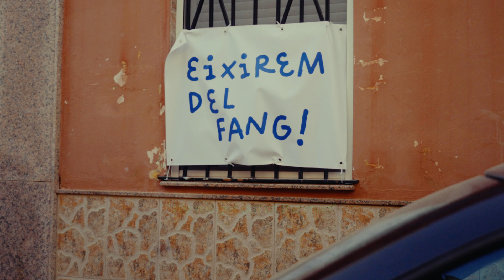Use this device to predict the weather, earn, and save lives | SkyX x peaq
Extreme weather events are destroying cities and taking lives like never before. But it doesn’t have to be this way — and you can make the difference.

If you look at the way we collect weather data today, it's mostly from satellites, radars, and remote stations. While helpful, this data is often not enough to predict natural disasters like flash floods.

Hyperlocal weather data is critical to address this gap.

With SkyX, you can earn rewards for helping to create the world’s most accurate weather prediction map and early warning systems.